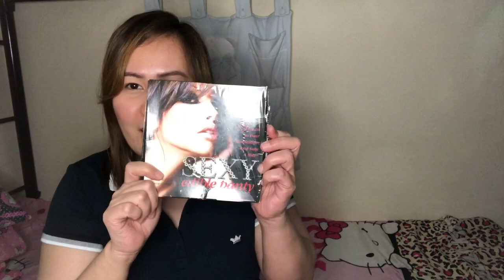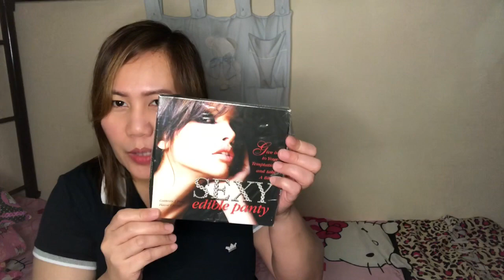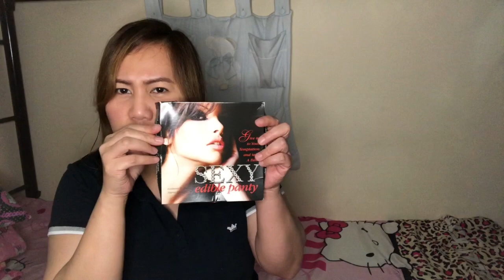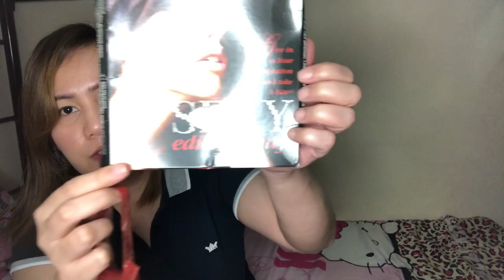PANTY NA PWEDENG KAININ |UNBOXING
unboxing my collegues gift for new year! edible sexy panty.it was my first time to recieved this kind of present. i love it and it was funny that maybe i could not really use it. smell was so cherry i love it.